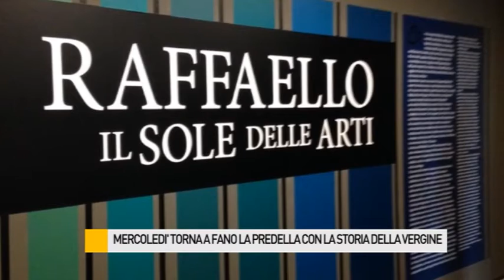Torna a Fano la Predella di Raffaello